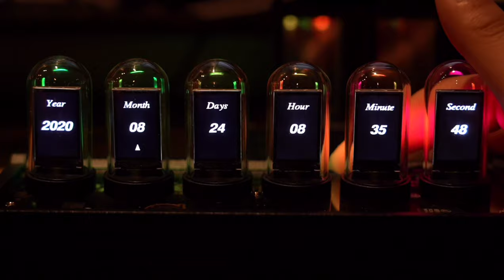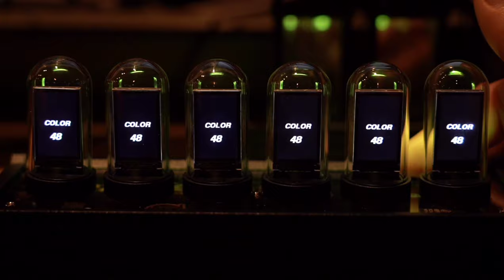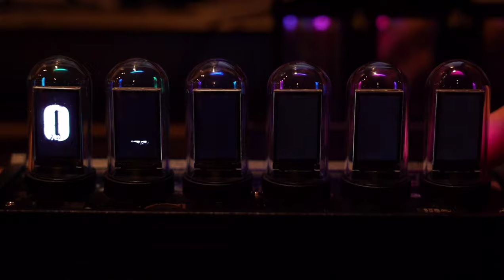IPS RGB Pseudo Glow Tube Clock - Operating